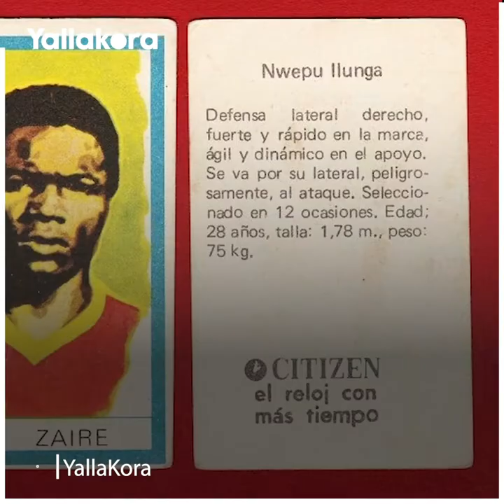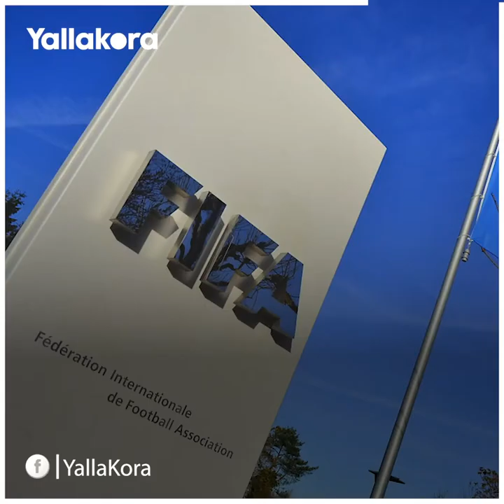الخصم أمامه والديكتاتور خلفه.. حين فضح لاعب الكونغو الكرة الأفريقية في المونديال